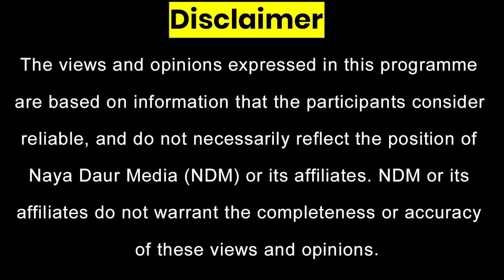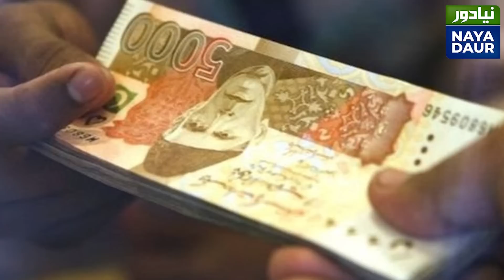PMLN Wants To Reclaims Its 'Vote Ko Izzat Do' Narrative As Imran Disqualified - By Nusrat Javeed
PMLN wants to reclaim its 'Vote Ko Izzat Do' narrative by lamenting the powerlessness over state institutions, writes Nusrat Javeed. He says Khawaja Asif's recent statements at the floor of the House were a step in this direction.